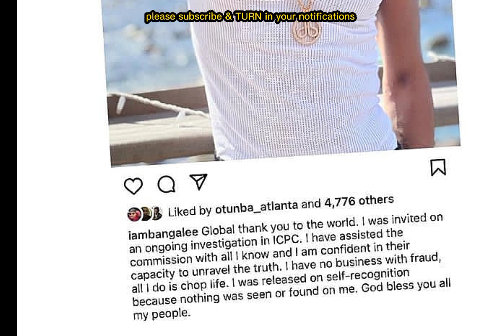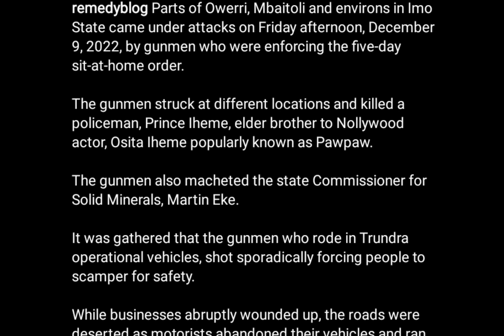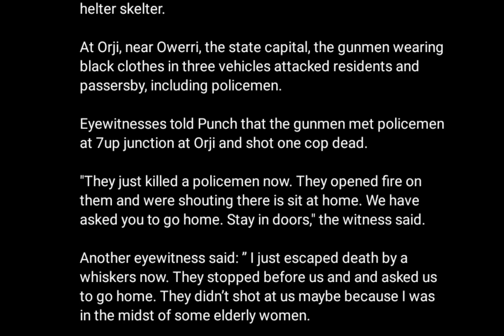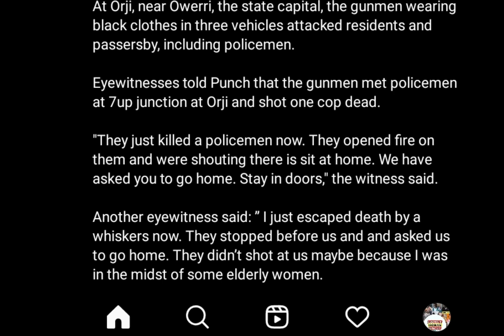D'BANJ released SPEAKS What HAPPENED After HIS RELEASE | OSITA IHEME ELDER brother shót De@d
D'BANJ SPEAKS What HAPPENED After HIS RELEASE,d'banj N-power, | OSITA IHEME ELDER brother shót De@d by ugm

recall that the news of d'banj arrest over fràud came as a shock to many. after the back and forth brouhaha dbanj react